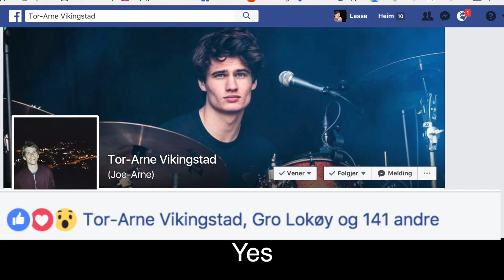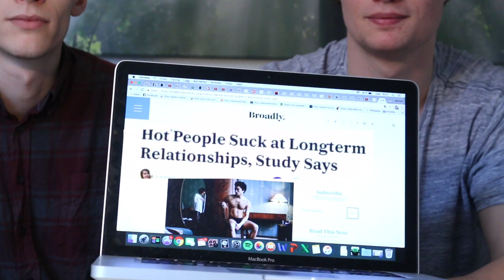Sløtface - Drummer In The Front - Episode 1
Episode 1 of Drummer In The Front

""Hear from the man in the back - in the front.""

Sløtface drummer Halvard chats to guitarist Tor-Arne.

Debut album 'Try Not To Freak Out' is now available